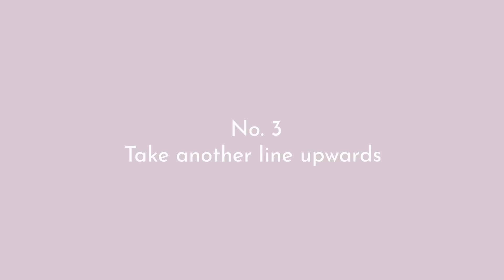Orion Carloto Makeup Tutorial: Winged Cat-Eye Liner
You may know Orion Carloto from her popular YouTube channel or for her poetry book Flux, but besides creative writing, the 22-year-old author also counts makeup and skincare a few of her favorite things.

At her tastefully decorated home in sunny Los Angeles, Orion talks us through some of the beauty products that she considers essentials in her everyday routine. She even gives us an easy-to-follow tutorial on achieving her signature winged eyeliner, a look that she has mastered after trail and error — or after “many, many, many Q-tips,” as Orion accurately puts it.